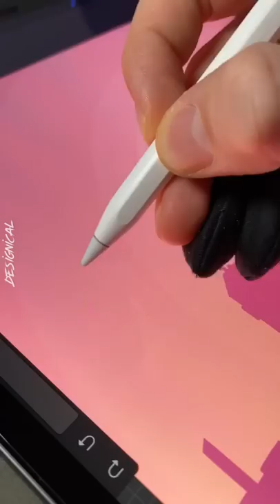Easy way to draw a Cityscape on iPad - Digital Art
Procreate iPad drawing In this video, I'll be showing you the process of drawing a digital Cityscape in procreate on the iPad Pro with the Apple Pencil. Love the purple and pink colors in this one

BRUSHES:
I used my “Essential Inking Brushes” for this one ✏️